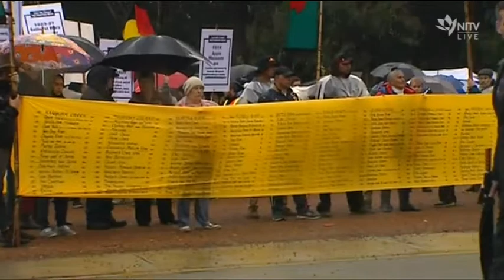Indigenous diggers take the lead on Anzac Day at last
For the fifth straight year, there was a second ANZAC Day March held here in the Capital. A short distance behind the official parade, a group walked to remember the thousands of First nations descendants who died defending the country during the Frontier Wars. Former Submariner Fred Hooper was one of those who marched twice this morning. NITV's Natalie Ahmat spoke to him for 'The Point'.